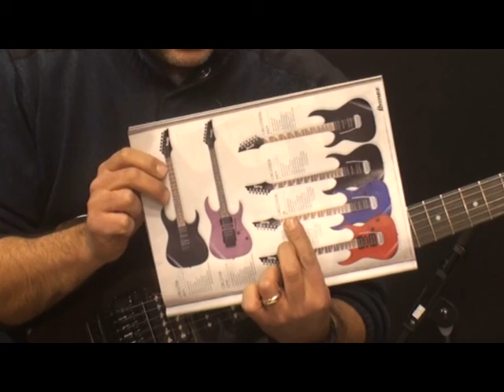Ibanez GRG-270 Tanıtımı